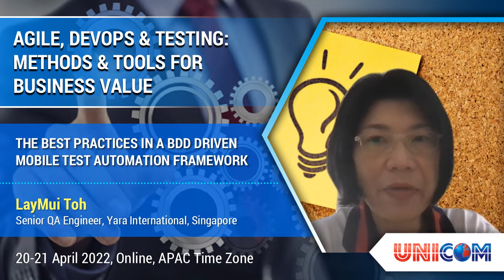LayMui Toh speaking at Agile, DevOps & Testing: Methods & Tools For Business Value, 20-21 April 2022